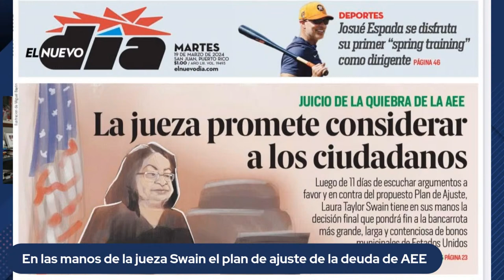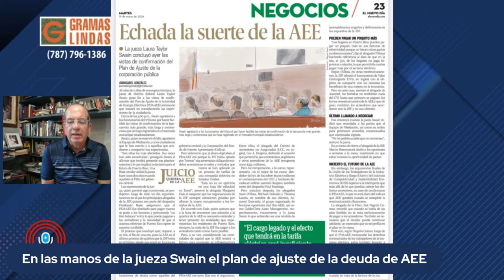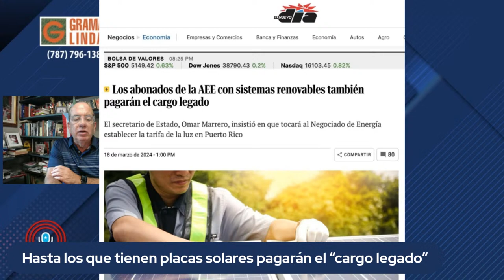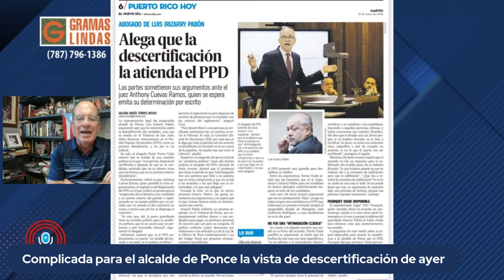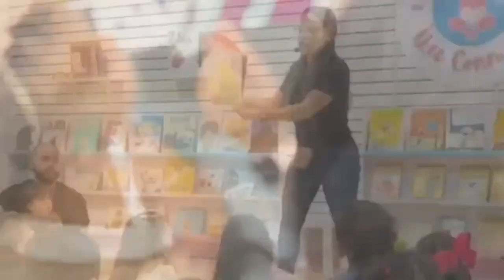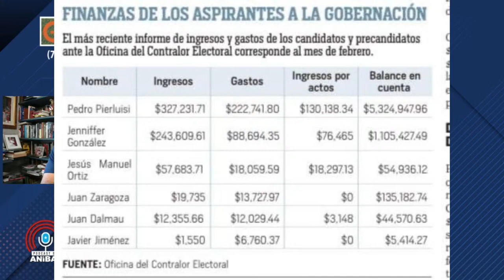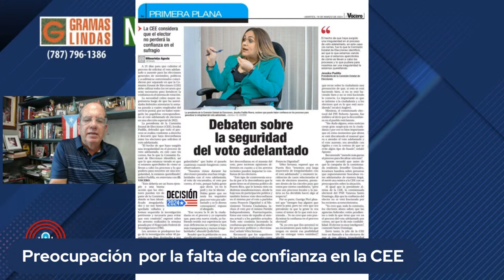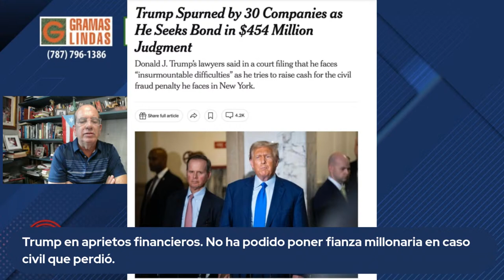Podcast de Aníbal - Martes, 19 de marzo de 2024